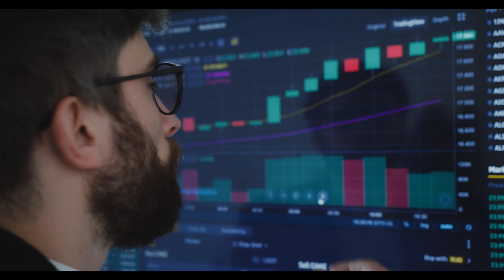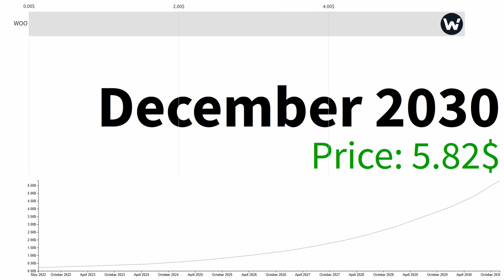WOO Network WOO Lifetime Opportunity! NO ONE IS EXPECTING THIS!